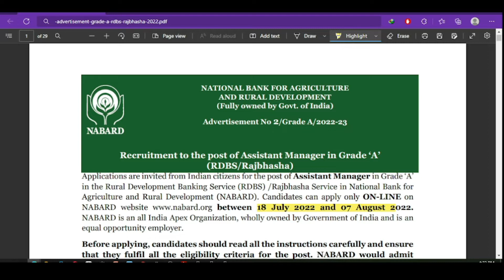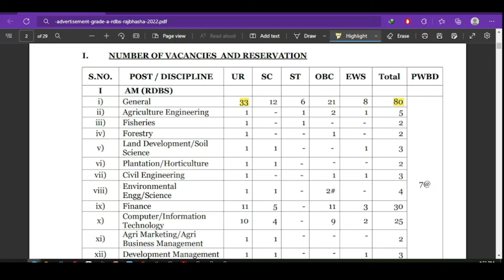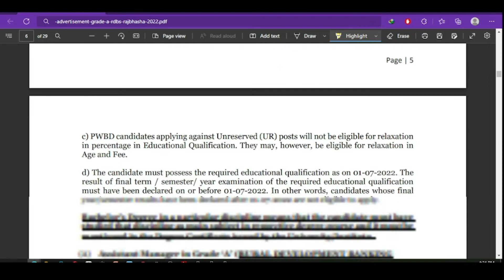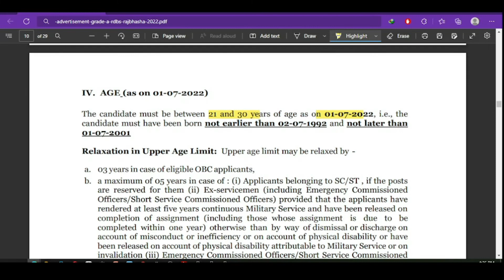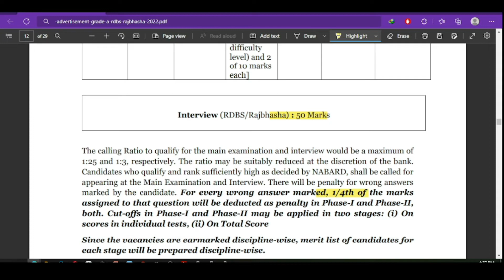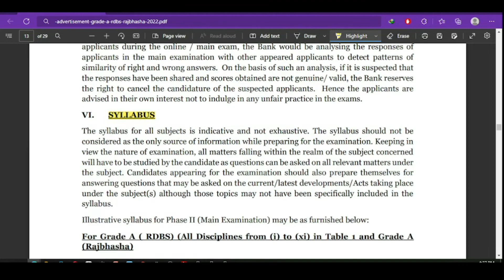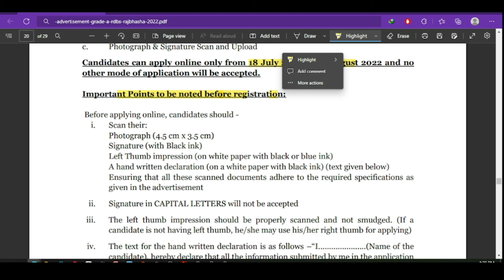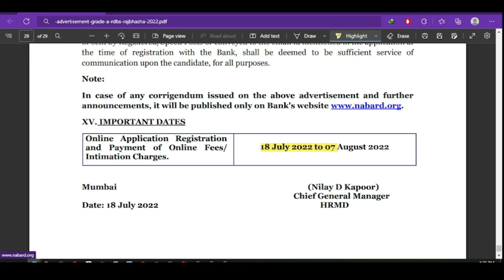NABARD RECRUITMENT 2022 FRESHERS ELIGIBLE ANY GRADUATE CAN APPLY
NABARD has released its recruitment notification for graduates from any branch are eligible to apply for this Recruitment process All the information has been discussed in this video about this notification.